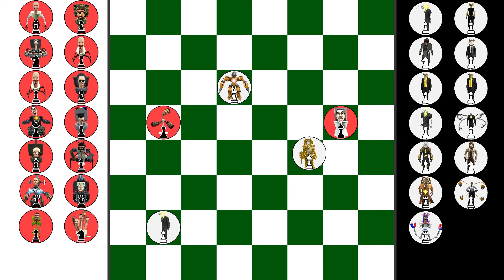CHESS SKIBIDI TOILET tournament GMAN Team vs CLOCKMAN TITAN Team in Garrys Mod